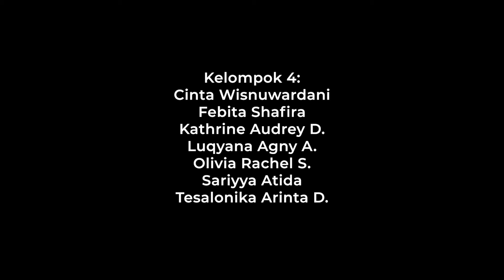NGOBROL PAGI Ep #1: Hakim Protection Program!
“PODCAST NGOBROLIN PERLINDUNGAN BAGI HAKIM (NGOBROL PAGI): Hakim Protection Program”

Podcast NGOBROL PAGI merupakan Podcast Kelompok 4 Profesi Hakim Kelas ETJP Paralel C. Dalam episode kali ini Kathrine, Febita dan Cinta akan membahas mengenai perlindungan terhadap para hakim di Indonesia ketika melaksanakan profesinya, di mana terdapat lembaga yang menangani perlindungan bagi hakim, yaitu Komisi Yudisial (KY). Dalam episode ini juga dibahas mengenai peraturan perundang-undangan mengenai perlindungan hakim, beserta langkah-langkah serta cara-cara yang diambil KY dalam melindungi para hakim saat menjalankan tugasnya.

Kelompok 4
Podcaster 1: Cinta Wisnuwardani.
Podcaster 2: Febita Shafira.
Podcaster 3: Kathrine Audrey Delila Quinones.
Script Editor: Cinta Wisnuwardani, Febita Shafira, dan Kathrine Audrey Delila Quinones.
Video Editor: Tesalonika Arinta Diasty.